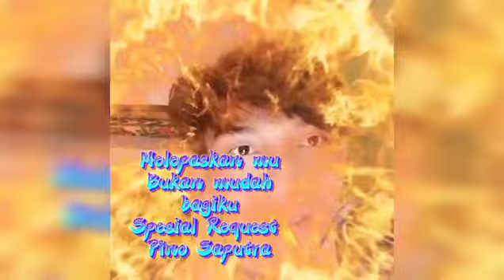DJ Terakhir Jungle Dutch|| Spesial Request Pino Saputra||Full Bass2021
jangan lupa support dan bantu channel ini sampek 20K 🙏🙏🙏

follow jga ig : @ ciprut_pesek95